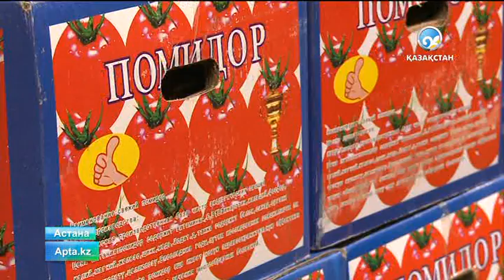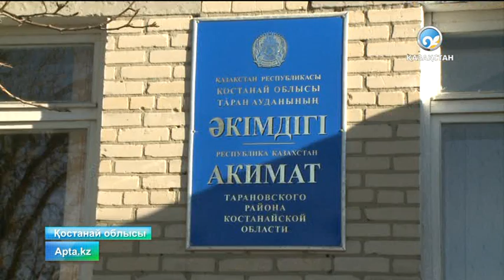Шеттен өнім тасу қашанға дейін жалғаспақ?